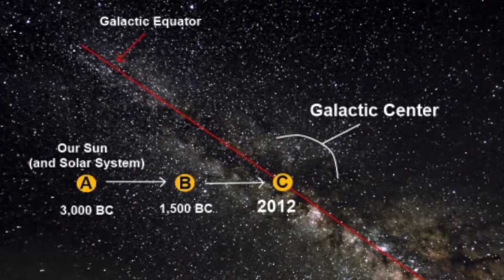Academy Intro Video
Beginner's Meditation Course, Shamanic energy healing courses, shamanic journey, shapeshifting, soul retrieval, find your animal totem, find your spirit guide, meet your galactic ancestors, past life regression, trance healing. Group Mediumship Events: Instant & Energy & Healing through the Heart.  Online/Local/Visit Your City.